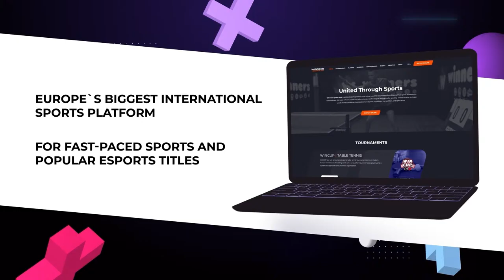08:30 Oleksii Zaiets - Andrii Romanenko West 1 WIN CUP 27.08.2023 | TABLE TENNIS WINCUP